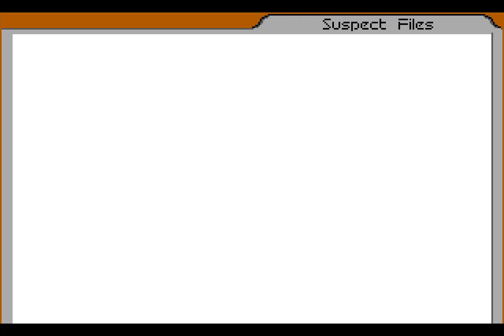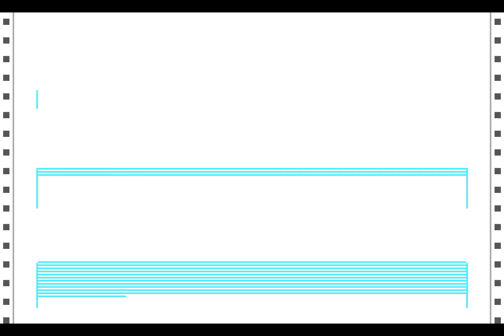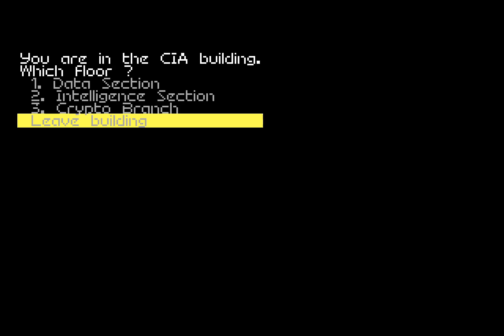Let’s Replay Covert Action – The Ariane Files [Case 15C]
One section of our clues that I haven't been checking back to during my previous cases was the inside information. This contains things like the master plan and the active agents lists, both of which are found in floor safes. The reason I didn't check them was that I typically wrote down the useful information from the latter and the face of a participant, while handy for knowing you're investigating the right person, isn't enough to make an arrest.

Where the active list comes in real handy, however, is identifying the mastermind at work. You'll come across many names while examining filing cabinets and draws and I try my best to look them up on terminals when I can (something that's only really possible due to the difficulty level I'm playing on) to see if they're involved in the crime. When I come across someone whose role is 'unknown', that means I've found someone of interest but when that person doesn't show up on the active participants list for the organisation they're a part of, there's a good chance you've stumbled across a mastermind.